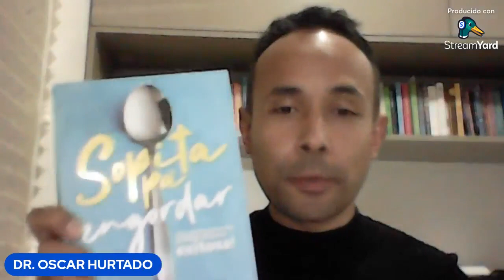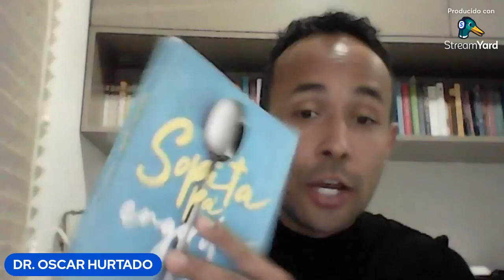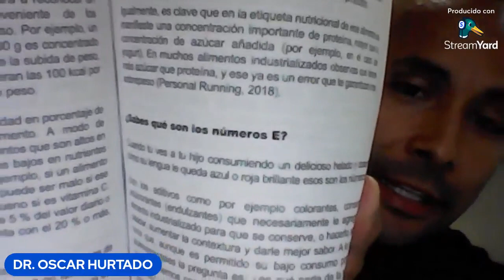Que le doy de comer a mis hijos?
Te invito a nuetro NUEVO EVENTO:  NUTRI-FUERTE, NUTRICION EN NIÑOS.